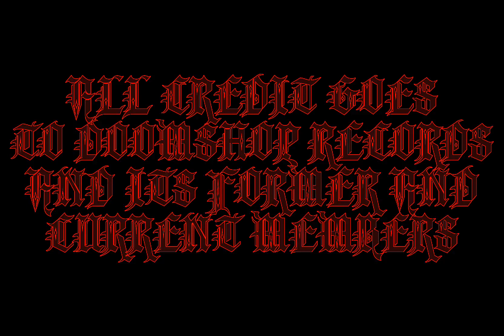DOOMSHOP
1. FREDDIE DREDD - 666
2. YUNG DMIZE - WARZONE/ACTIVATED HATE
3. BAKER X FREDDIE DREDD - SHOOT 2 KILL
4. PLAYA MISERY - ADOLF' 94
5. CURSED - AND THEY HATE IT
6. LIL KAINE X STONEDOGG - CAPITAL PUNISHMENT

7. DEVILISH TRIO - SOUTHERN HOSTILITY